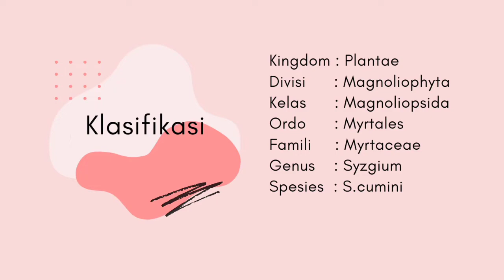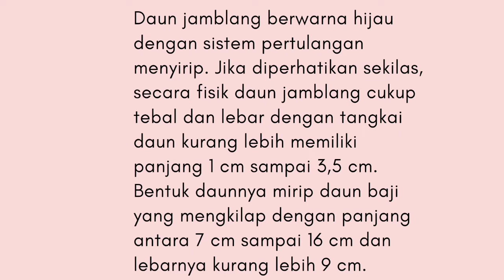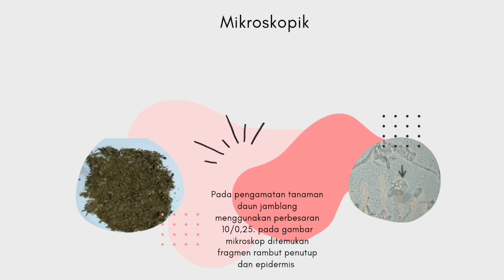Aisha Nusaiba Amara Tanaman Jamblang FM20C